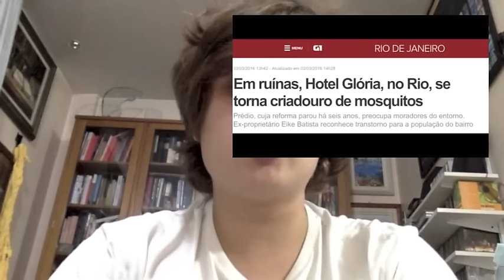CRESCIMENTO E QUEDA DE EIKE BATISTA, DE ÍDOLO A FORAGIDO